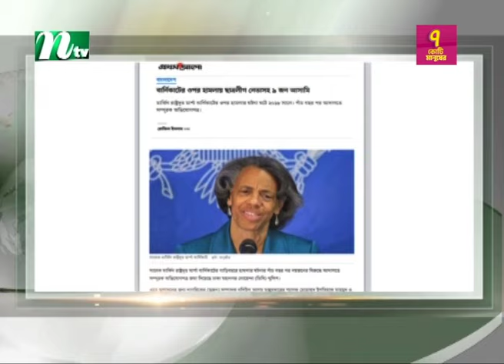Attack on Bernicat : DB submits charge sheet accusing 9 | NTV News